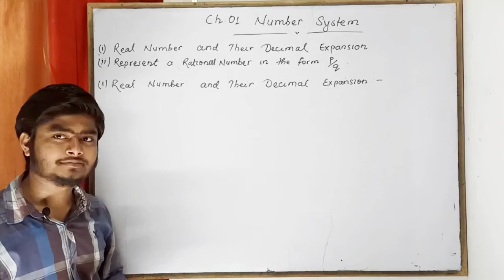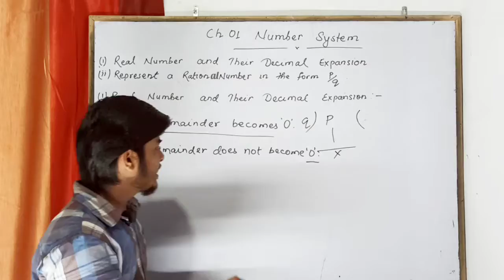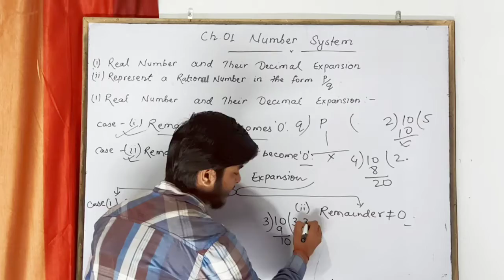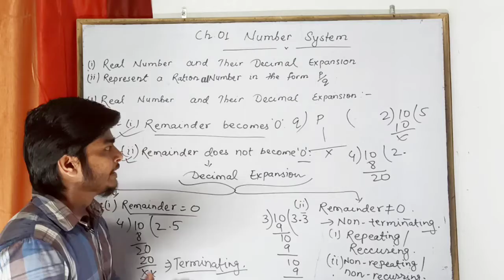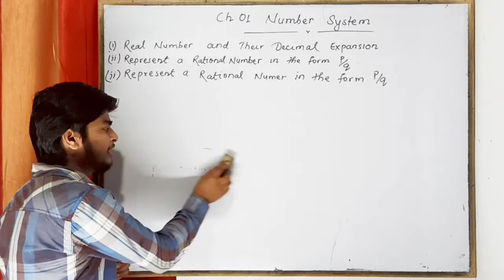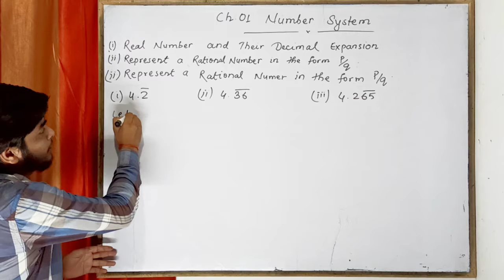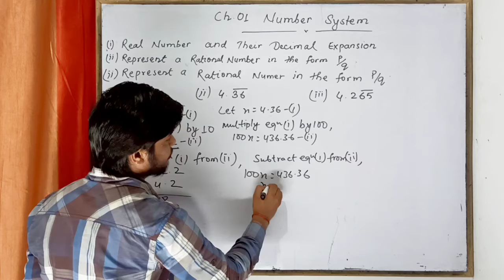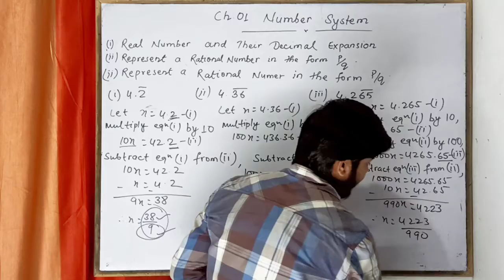Ch. 01 Number Systems : Decimal Expansion, Represent in the form P/q.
Explanation of Real Number and their Decimal Expansion and Representing a Rational Number in the Form of P/q.